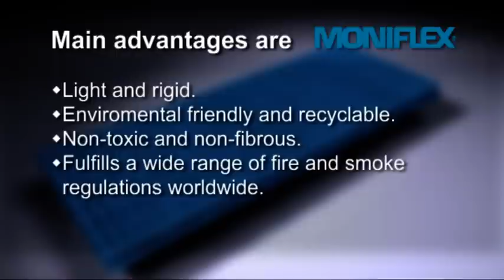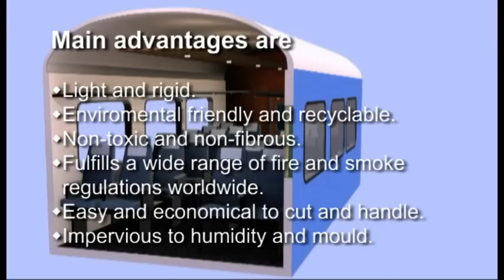Rail coach insulation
Isoflex AB is the original manufacturer of the passenger rail coach and translucent window insulation material "Moniflex". Company headquarters and manufacturing facilities are located at Gustafs some 220 km north of Stockholm.